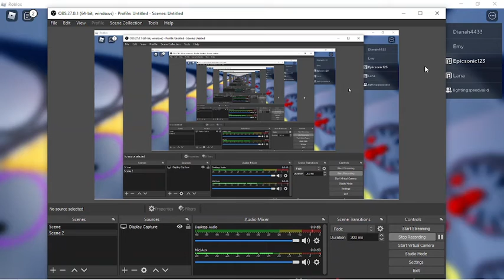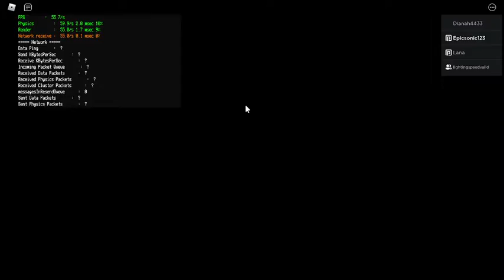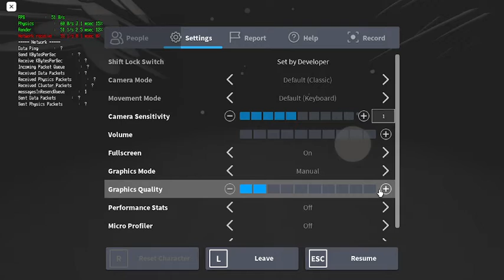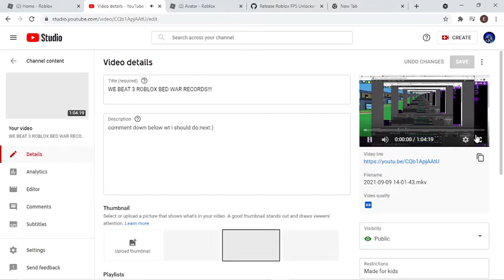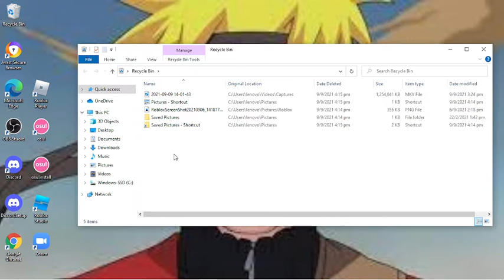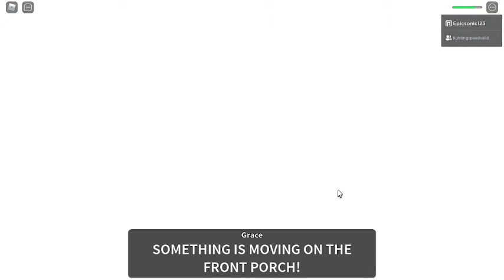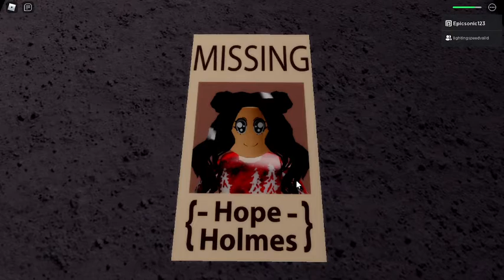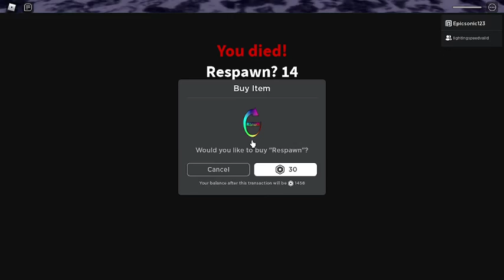PLAYING HOSPITAL MAP IN HORROW PORTAL!!!